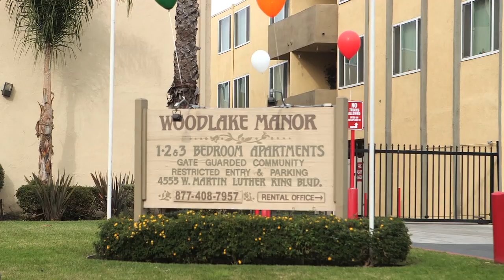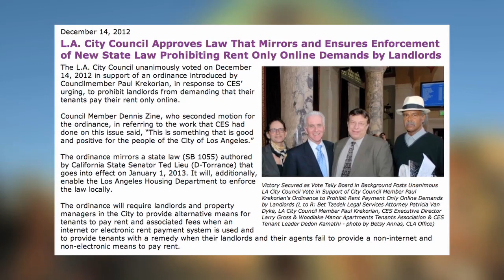BET TZEDEK 40th Anniversary Dinner Video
The 2014 Dinner Gala video celebrating the 40th Anniversary of Bet Tzedek, The House of Justice.